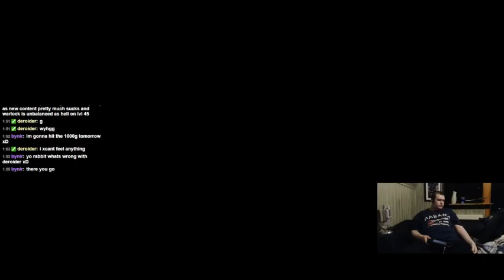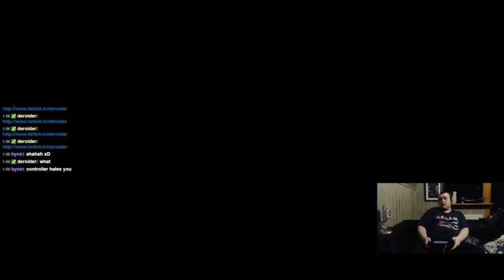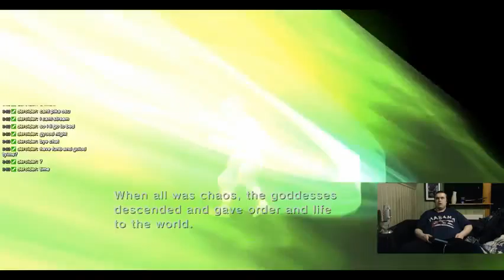The Legend Of Zelda: Twilight Princess HD Hero Mode Playthtough pt. 6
Continuing with that Zelda stuff, hope you enjoy :P, I got really fuking annoyed at the game in this part.